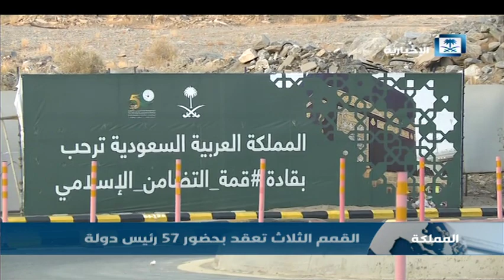اكتمال الاستعدادات لاستضافة القمم الثلاث في مكة المكرمة